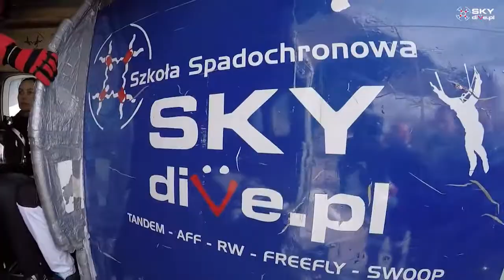Pierwszy jesienny weekend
Złota jesień w skydive.pl a jakie zachody słońca!! Zapraszamy!
SKYDIVE.PL - Twoja Szkoła Spadochronowa! Zapraszamy na szkolenia spadochronowe metodą AFF i skoki tandemowe z instruktorem! . Doświadczona kadra instruktorska- wielokrotni rekordziści Polski oraz członkowie Kadry Narodowej. CERTYFIKOWANY OŚRODEK SZKOLENIA LOTNICZEGO PL/CTO-132/2009.